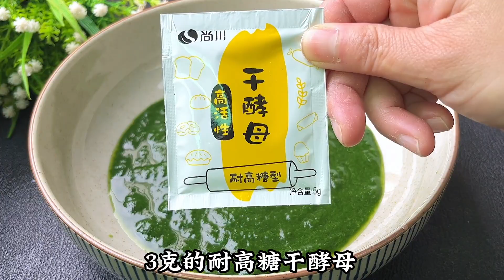艾草别老是做青团了，做成艾草肉包子太美味，蓬松柔软，鲜嫩多汁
"这个视频的目的是分享美食制作过程，与动物福祉无关，所有食材的获取均符合法律和道德要求。" 大家好我是雨铭轩，
不是大厨就炒家常菜，分享身边的美食见闻。
虽然普通话不好，但是我喜欢煮饭。
美食是我的追求，相信也是很多人的追求。
不一样的街景，不一样的美食。
每天一道本地家常菜，你们的饭桌我承包了！